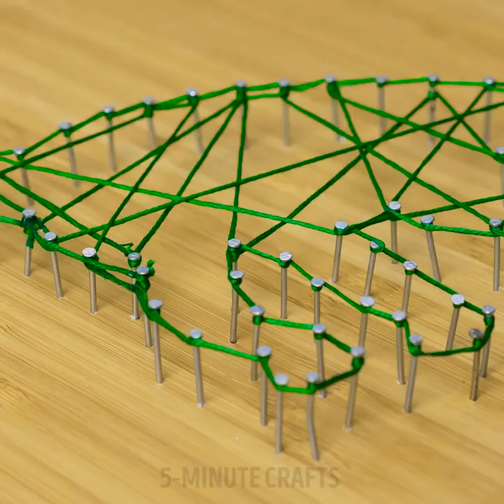25 AWESOME MINIATURE DIYs FOR THOSE WHO LOVE CRAFTING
AWESOME MINIATURE TOYS

It's time to make some stylish furniture for your Barbie doll house. Let's make it more comfortable and cozy to live in! We'll make some foil fixtures for a bath, colorful cupboards, shoppin bags and more!

Old matchboxes, plastic bottles, CDs, everything will come in handy!
Turning trash into treasure is one of my favorite aspects of making miniatures! Plastic salt and pepper shakers from the Dollar tree. Remove the top to turn it into a glass bowl or a light cover!
Carefully remove the bottle's plastic cap with a sharp blade to make miniature frosted juice glasses.
Remove eraser caps from mechanical pencils for miniature drinking glasses! Cheers! : )